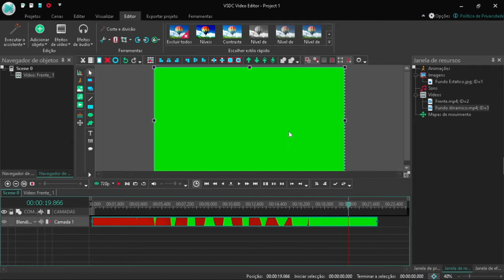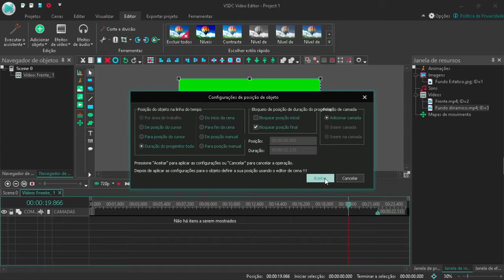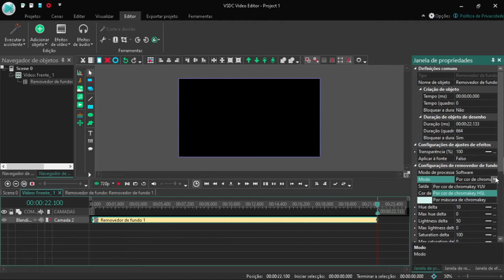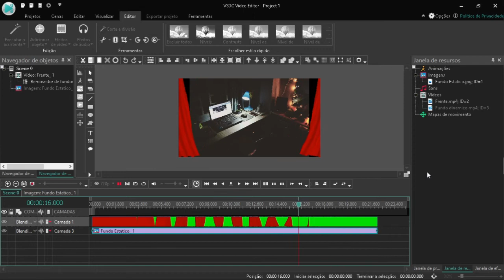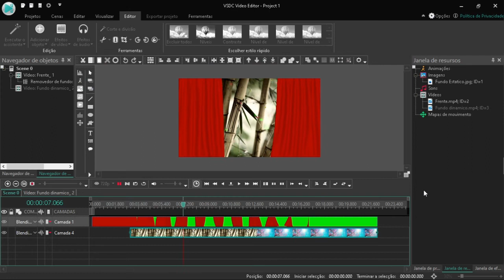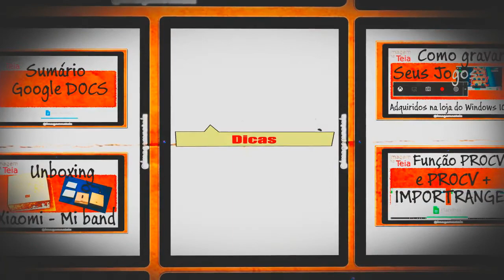Como fazer chroma key no VSDC Video Editor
O efeito chroma key ou remover o fundo verde, é um efeito do editor de vídeo e que deixa a imaginação voar. O VSDC Video Editor tem esse recurso e neste vídeo você vai aprender a como fazer.

O efeito chroma key remove o fundo verde do vídeo.

O efeito chroma key no editor de vídeo permite usar um fundo estático (foto) ou dinâmico (vídeo).

O VSDC Editor de vídeo tem sua versão gratuita e paga, o procedimento realizado no vídeo foi realizado na versão paga.

Links Mencionados

Novo Chroma Key no VSDC: recursos gratuitos e profissionais

O episódio Como fazer chroma key no VSDC Video Editor  foi gravado com:

Câmera Eken H9R e/ou Zuk Z2 e/ou iPhone SE
Edição VSDC

Atualmente estou usando o editor de vídeo VSDC, que eu gostei, e estou compartilhando como fazer o efeito chroma key nesta ferramenta.

Crédito Imagens/Vídeos
Video by Nicolas Boulard from Pixabay
Foto de Bich Tran no Pexels